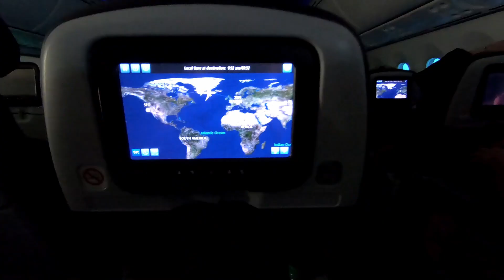Switzerland!! Cycling Trip ~ Aug 2019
Switzerland Cycling Trip Aug 2019 -- Interlaken, Switzerland to Konstanz, Germany